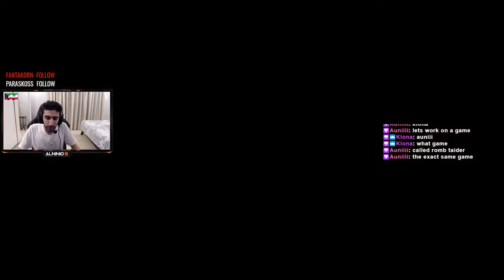Tomb Raider 1 (1996) Playthrough #3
🔥My Katarina Guide🔥
🔥All-Time Top Donators🔥
1 - FatpackTV 60$ 🖤
2 - Mrfurythegreat 51$ 🖤
3 - Xanderdraft117 43$ 🖤
4 - Aunii 42$ 🖤
5 - Imainshaco 21.20$ 🖤
6 - Flyerbeklol 13$ 🖤
7 - SoloMalphiteOnly 5.24$ 🖤
8 - Vaviee 5$ 🖤
9 - Klona13 5$ 🖤
10 - DeathxWing 5$ 🖤
Thank you guys so much for supporting the stream and my channel, MUCH love. 🖤
To those new to the channel:
I'm an Entertainer, gamer & Twitch Streamer. Overwatch, Rust, SCUM, CS:GO, PUBG, Witcher 3, Uncharted 4, The Last Of Us are amongst my favourites. I tend to enjoy many types of games. Overwatch is easily one of my favourite games of all time.